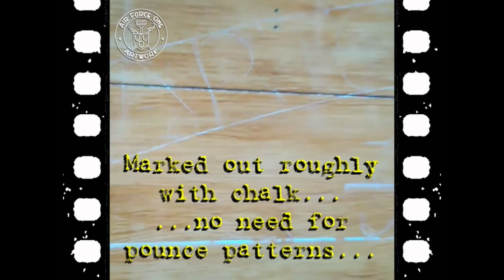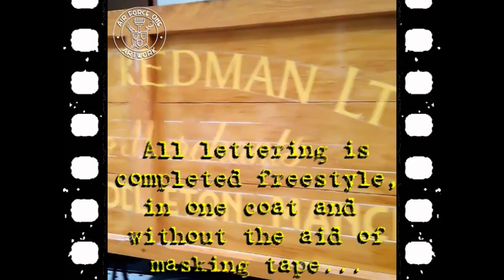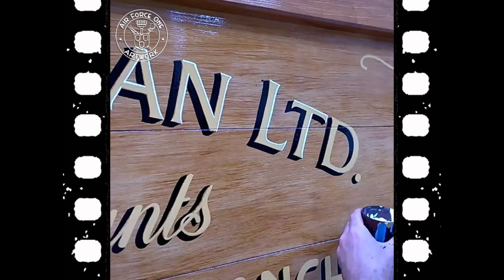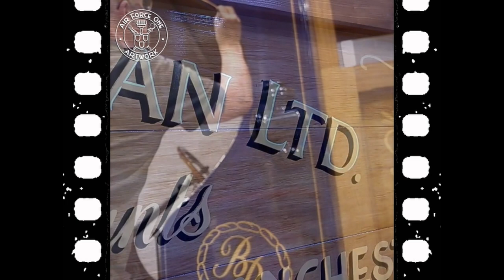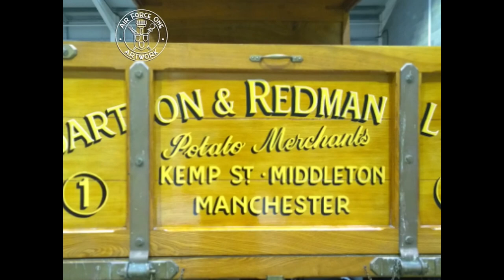Signwriting/Sign Painting Ford Model TT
Signwriting by JohnBoy.
Hand lettering a 1921 Ford Model T Truck using traditional methods.

.Lullaby No. 1 in B-flat major